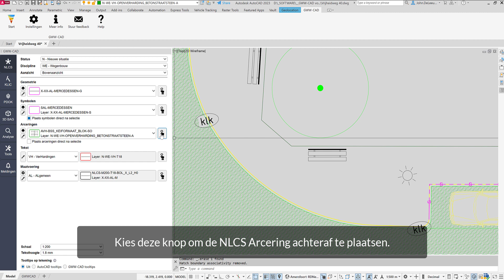GWW-CAD: NLCS arceringen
In deze video zie je hoe je NCLS arceringen kunt gebruiken in GWW-CAD voor AutoCAD.

Meer weten over GWW-CAD?